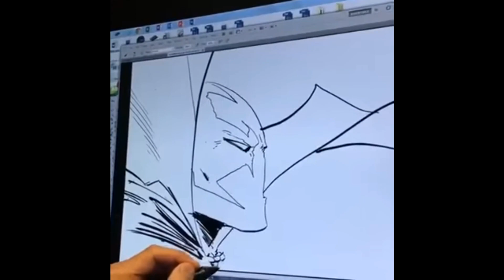КТО ТАКОЙ СПАУН? (SPAWN) | DLC ПЕРСОНАЖ KOMBAT PACK В MORTAL KOMBAT 11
В этом видео я расскажу про Спауна - гостевого бойца супергероя в Мортал Комбат 11. Как Эл Симмонс превратился в Отродье? Что за сделку он заключил с демоном Мелболджией? (Мелболгия)
Какими способностями обладают хеллспауны? На каких условиях Тодд Маккфарлейн (создатель Спауна) согласился отдать своего персонажа в Kombat Pack?